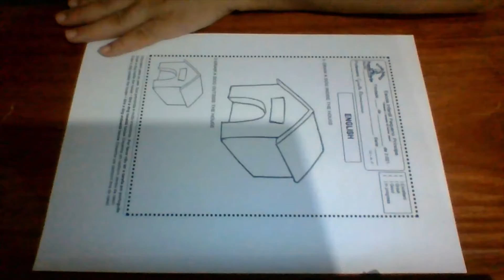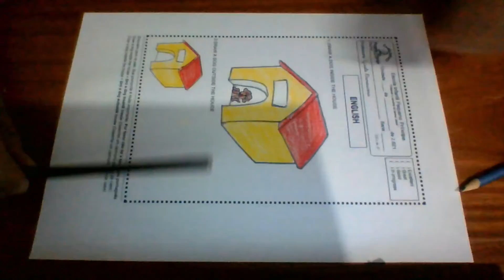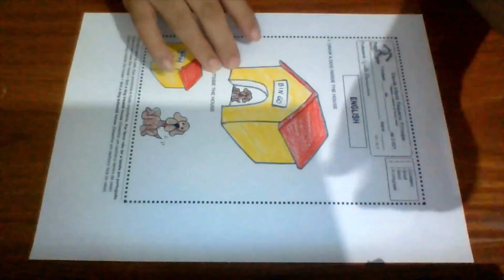EIPP Aula de inglês 1° ano dia 28 de janeiro INSIDE / OUTSIDE THE HOUSE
Orientação de tarefa para os alunos que ficaram em casa devido ao revezamento para evitar aglomeração na escola. Atividade frisando as expressões: Inside the house and outside the house